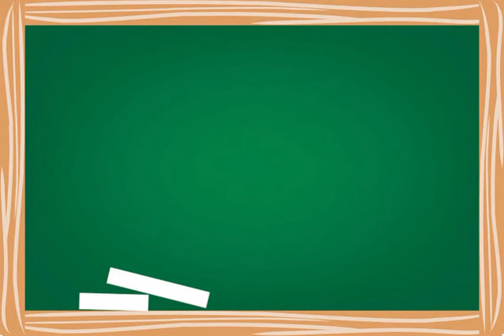DAYS/ ARAW ENGLISH FILIPINO TRANSLATIONS